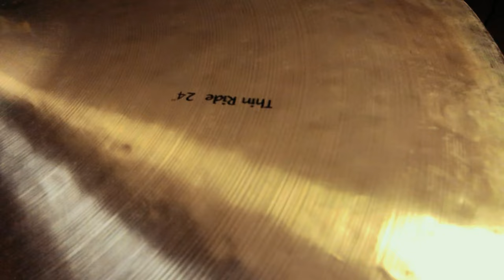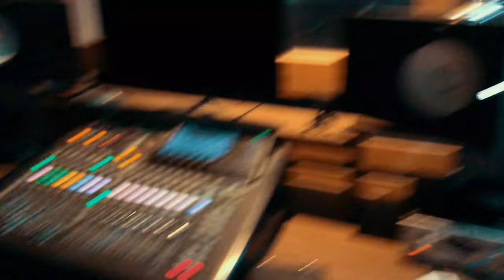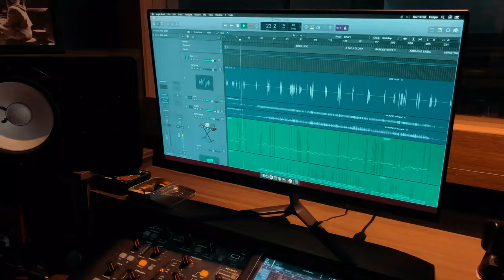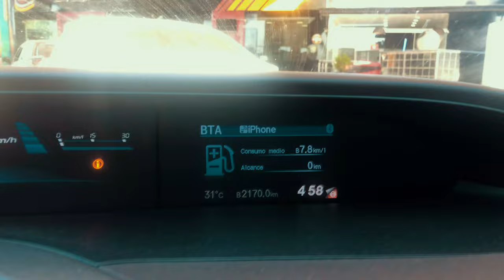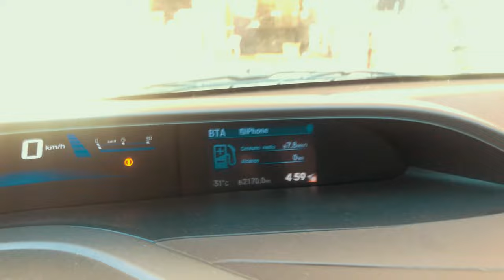VLOG - Ministração em Anápolis-GO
Nesse vídeo mostro um pouco pra vocês de como é o ensaio, passagem de som, e um pouco dessa ministração. Espero que curtam!

Baterista: @thuraaraujo
Baixista: @douglasvicente__
Tecladista: @luizalbinoneto
Técnico de som: joaomarcosaudio